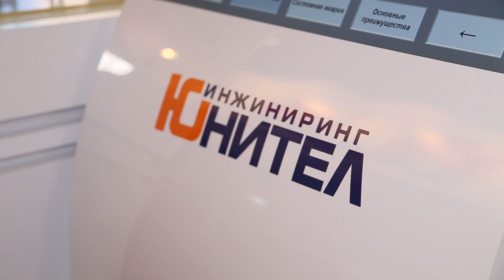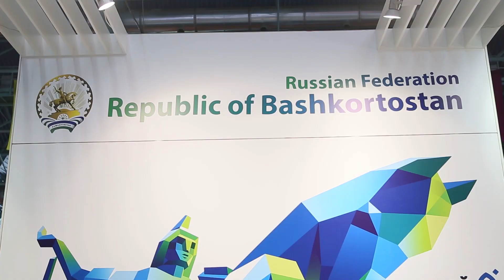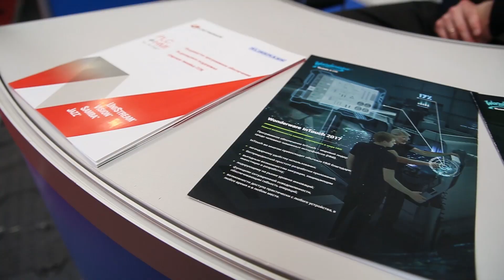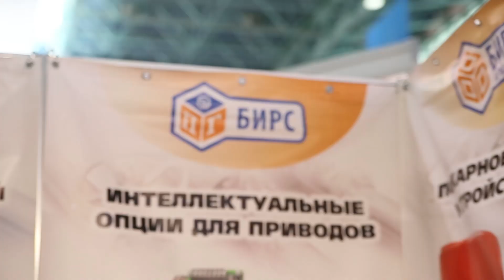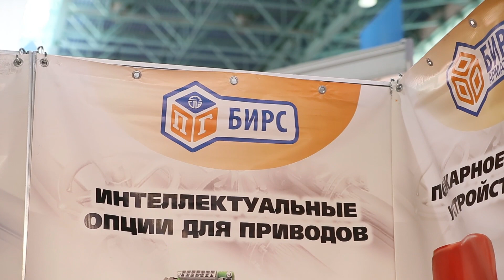Технологии и решения российских компаний на выставке EnergyExpo 2019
Представители Московской области, Чувашии, Башкирии и Тюменской области - компании в сфере энергетики - участники БЕЛОРУССКОГО ЭНЕРГЕТИЧЕСКОГО И ЭКОЛОГИЧЕСКОГО ФОРУМА 2019 .

Выставка Energyexpo пройдёт с 8 по 11  октября 2019 года по адресу г.Минск, пр.Победителей 20/2 (Футбольный манеж).
Energyexpo 2019
Международная специализированная выставка
"Энергетика. Экология. Энергосбережение. Электро".
Электростанции и оборудование для электростанций
Турбогенераторы, компрессоры, газотурбинные установки, вспомогательное оборудование
Автоматизированные системы и интеллектуальные сети электроснабжения
Проектирование и инжиниринг объектов электроэнергетики и систем электроснабжения
Энергоэффективное оборудование и технологии в энергетике, нефтехимии, промышленности и коммунальном хозяйстве
Возобновляемые и альтернативные энергосистемы, вторичное использование энергии
Оборудование для защиты окружающей среды, утилизация и переработка отходов
Энергосберегающее отопление: котлы, горелки, теплообменники, радиаторы, тепловые насосы
Приборы учета тепла, воды и газа, АСУ и оборудование для регулирования
Измерительные системы и автоматика
Комплектные устройства для управления и распределения электрической энергии (пункты, шкафы, панели, щитки, ящики, пульты)
Аппараты высокого и низкого напряжения
Силовые и измерительные трансформаторы
Источники бесперебойного питания
Средства электромонтажа, инструменты и материалы
Кабельная продукция
Электромеханические компоненты, датчики и микросистемы
Системы и технологии безопасности, запирающие системы для промышленности
Индустриальные информационные технологии, промышленная автоматизация, программное обеспечение
Информационная поддержка и специализированные издания

Больше прямых включений, специальных репортажей, обзоров и  отзывов о выставке Energyexpo в специальном плейлисте: